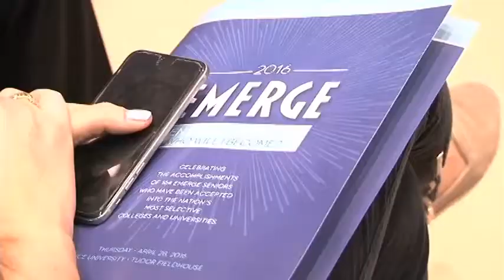2016 HISD EMERGE Senior Celebration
The HISD College Readiness department held their 3rd Annual EMERGE Senior Celebration.